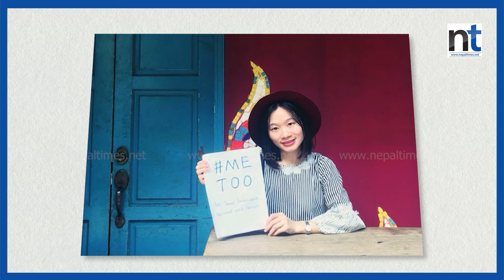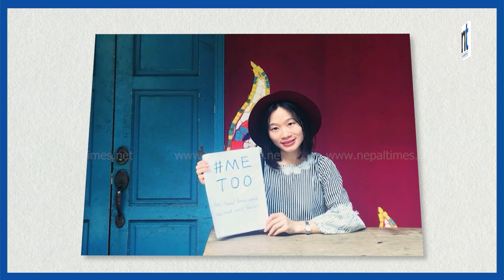Indian भूमिबाट Americaले Tibetको स्वायत्तता माग्यो || Nepal Times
Indian भूमिबाट Americaले Tibetको स्वायत्तता माग्यो

Produced By: Nepal Times Media Private Limited
News Edited By: Harihar Nepal
Presented By: Rashmita Udash
Video Edited By : Nepal Times